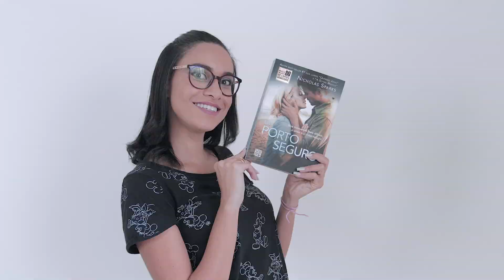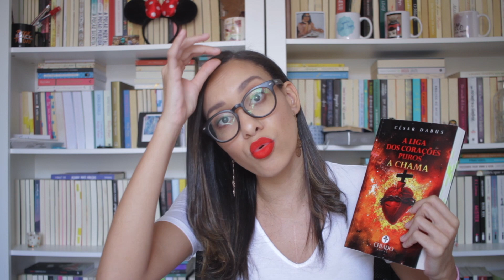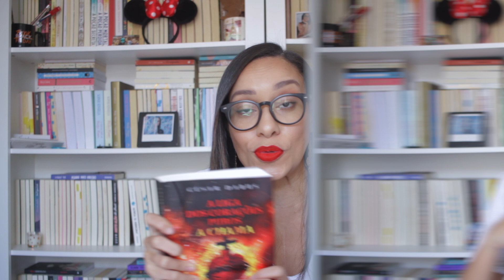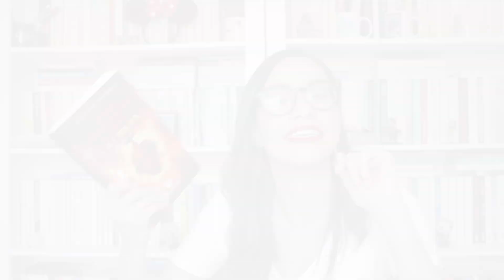A CHAMA, de César Dabus · A LIGA DOS CORAÇÕES PUROS 📚// Barbara Sá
Comentários sem spoilers sobre o livro A Chama, primeiro volume da Saga A Liga dos Corações Puros, escrita pelo César Dabus e lançada pela Chiado.

❓Alguma dúvida?

Câmera usada: Canon EOS 7D
Microfone: RODE VideoMic Go
Editor: Adobe Premiere CC 2018 e iMovie